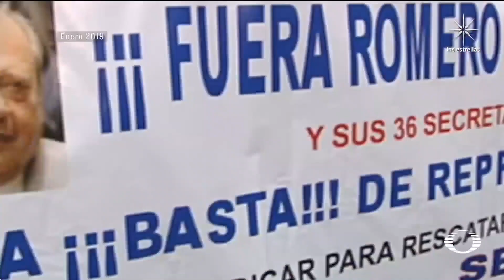Elecciones en el sindicato petrolero: oposición gana en Tamaulipas - En Punto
Hasta ahora se han llevado a cabo 24 de 36 elecciones en las secciones que componen el Sindicato de Trabajadores Petroleros de la República Mexicana. En solo una de ellas ha ganado la planilla opositora y ocurrió en Reynosa, Tamaulipas

NOTICIEROS TELEVISA

FOROtv